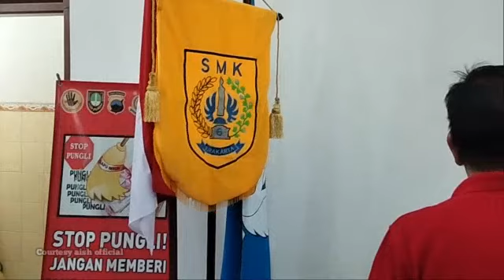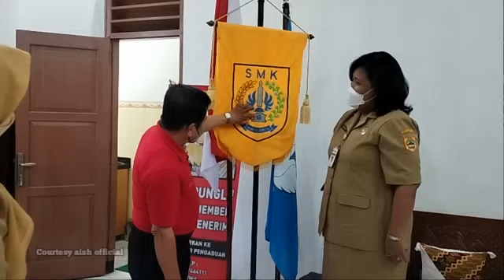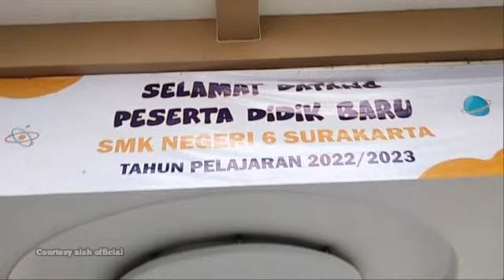Kunjungan Alumni Tertua, Angkatan 1969 SMK N 6 SURAKARTA